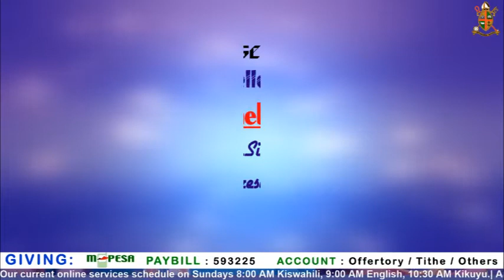YOUR DAILY ENCOUNTER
18TH SEPTEMBER 2020

"What is done cannot be undone, but at least one can keep it from happening again.
Mistakes grow your brain."

Join our Daily Encounter Team; Lay Reader Teresia Irungu, Lay Reader Hellen Njuguna and Lay Reader Dr. Simon Macharia as they take us through the topic ' Learning From Balaams Mistakes; Lesson For Baalam.'

Prayer Lines: 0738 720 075 / 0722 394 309 / 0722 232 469 / 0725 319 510